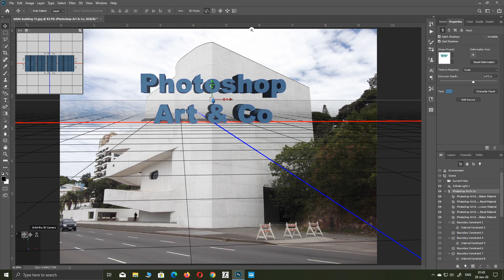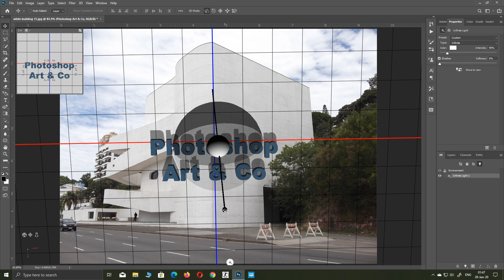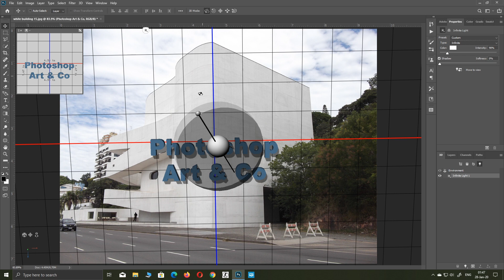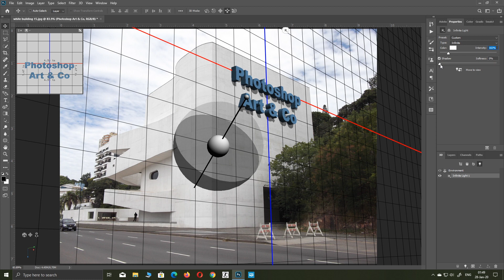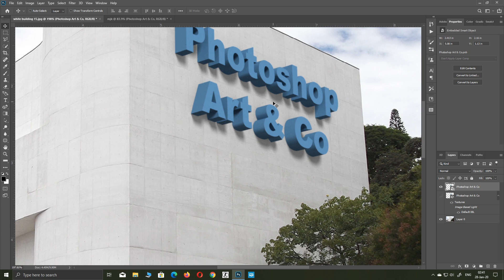Photoshop CC 3D letters on building